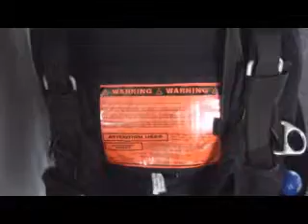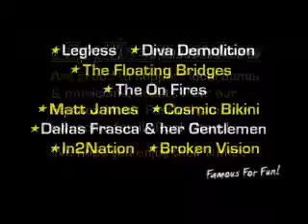Ramblers Skydive Legend: - Annette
Coolum Beach Skydiving Video - Annette